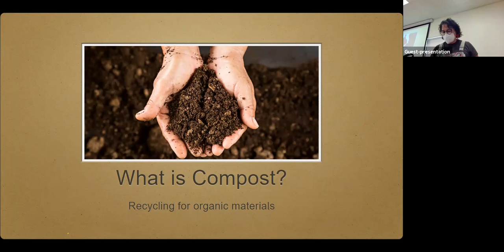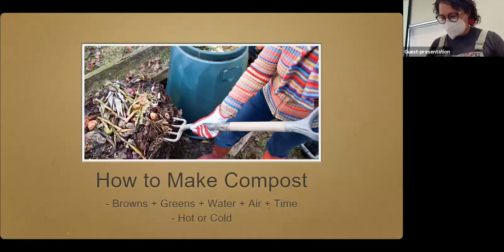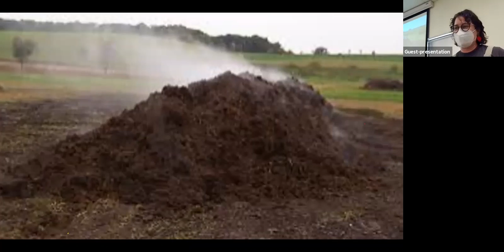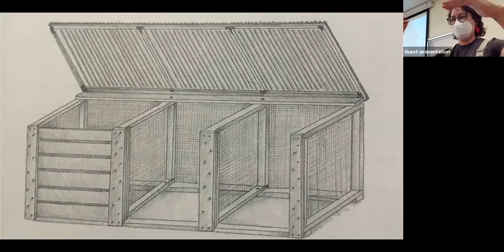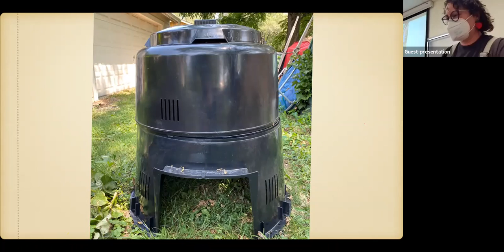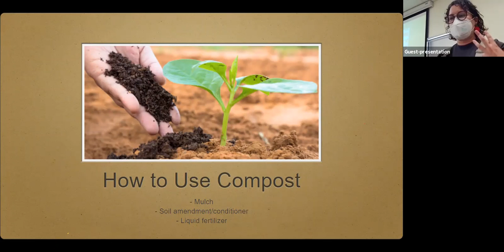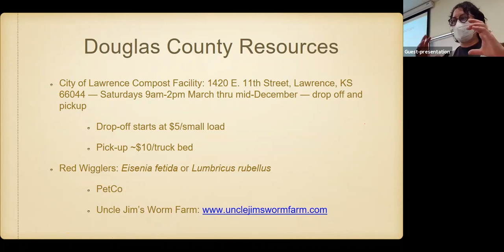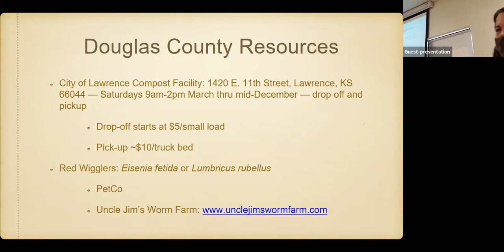Composting 101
Curious about composting? EMG Emily Lysen will get you started.